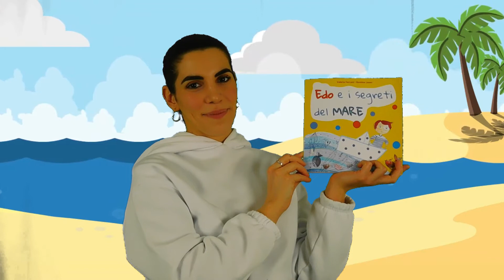Edo e i Segreti del Mare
𝐶𝑜𝑠𝑎 𝑐𝑖 𝐴𝑠𝑝𝑒𝑡𝑡𝑎 𝑂𝑔𝑔𝑖?   🌊Edo e I Segreti Del Mare🌊

Oggi conosciamo Edoardo, Edo per gli amici, che ha un grande desiderio:
Vedere il mare per la prima volta!

Filerà tutto liscio?
Il viaggio di oggi continua con il libro digitale che puoi acquistare su Amazon al seguente link:

Un ringraziamento speciale all'autrice di questo bellissimo libro, Valeria Forconi.

YogaPoteri è il Primo Canale di Yoga per Bambini dedicato alla scoperta e allo sviluppo dei Superpoteri Innati che ogni bambino ha dentro di sè.

Concentrazione, Stabilità Emozionale, Consapevolezza, Gentilezza (verso di sè e verso gli altri), sono solo alcuni dei Superpoteri che i bambini acquisiranno in questo Avventuroso Viaggio.

In ogni Episodio, Veronica Fagotto, Insegnante di Scuola Dell'Infanzia e Insegnante Certificata di Yoga Per Bambini,  guiderà i più piccoli in appassionanti Viaggi Fantastici, alla scoperta di Storie, Nuovi Mondi e, soprattutto, alla scoperta di Sè.

Namaste ❤️
𝗩𝗲𝗿𝗼𝗻𝗶𝗰𝗮
𝑌𝑜𝑔𝑎𝑃𝑜𝑡𝑒𝑟𝑖 - 𝐷𝑖𝑣𝑒𝑛𝑡𝑎 𝑆𝑢𝑝𝑒𝑟 𝐶𝑜𝑛 𝐿𝑜 𝑌𝑜𝑔𝑎 𝐷𝑒𝑖 𝐵𝑎𝑚𝑏𝑖𝑛𝑖